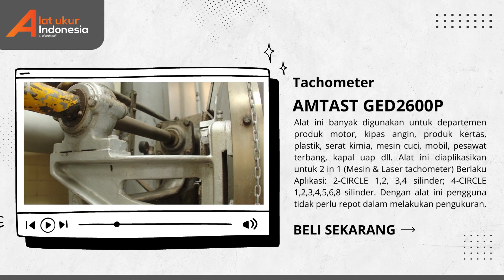🚖JUAL!! Tachometer AMTAST GED2600P | WA 085-1596-91822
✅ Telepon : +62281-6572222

Tachometer AMTAST GED2600P merupakan perangkat ukur yang digunakan untuk mengukur perputaran mesin dalam satuan rpm (rotation per minute). Alat Ukur ini dilengkapi dengan sebuah layar LCD yang dapat digunakan untuk melihat hasil pengukuran secara cepat, tepat dan akurat. Dengan adanya perangkat ini maka pekerjaan pengguna akan sangat terbantu.

Pengaplikasian Tachometer AMTAST GED2600P :
Alat Ukur Rotasi Mesin AMTAST ini banyak digunakan dalam bidang permesinan atau otomotif.

Keunggulan Tachometer AMTAST GED2600P :
- Perangkat ini menjamin pengukuran yang akurat karena indikator sinyal menunjukkan bagaimana sinyal ditangkap.
- Dilengkapi dengan LCD empat digit cocok untuk pengukuran di luar ruangan.
- Alat ini mampu mendeteksi non-kontak memungkinkan pengukuran yang mudah dan aman.